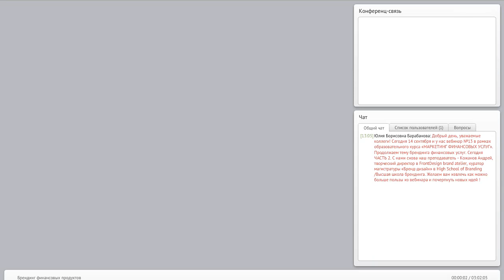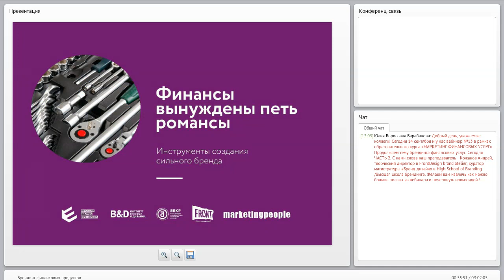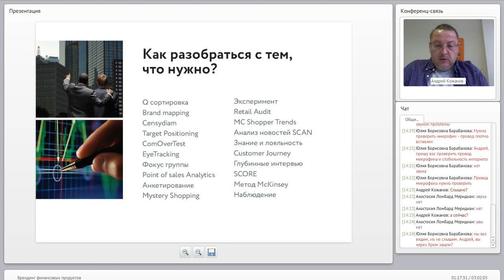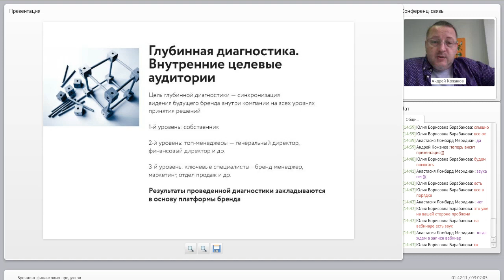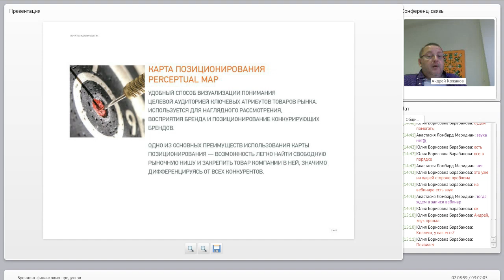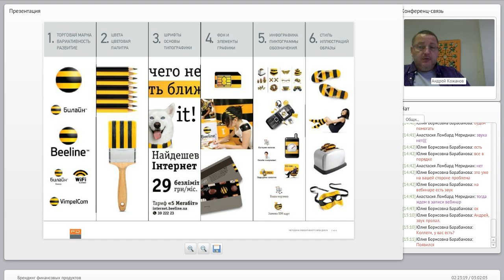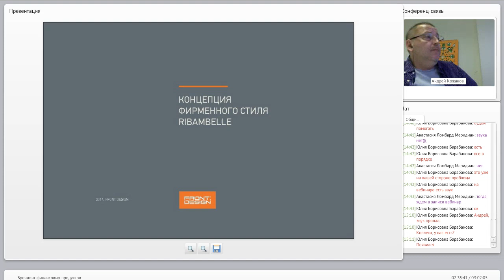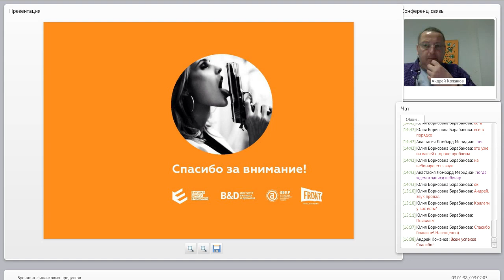Финансы вынуждены петь романсы_необрезанный